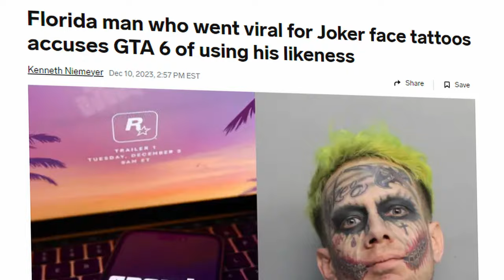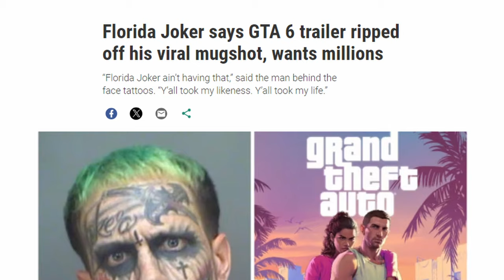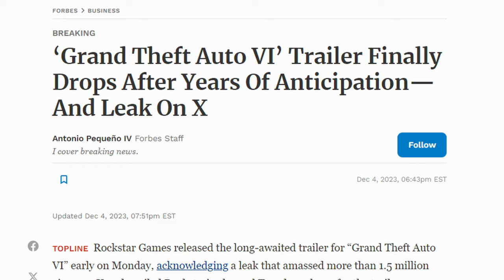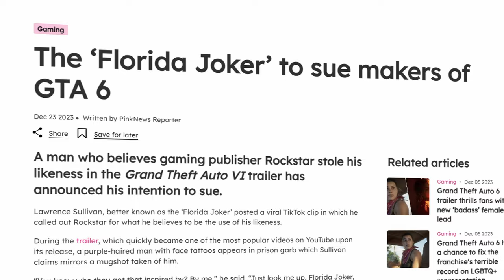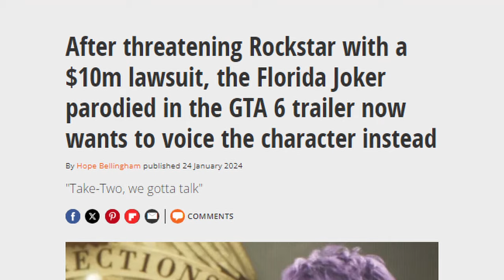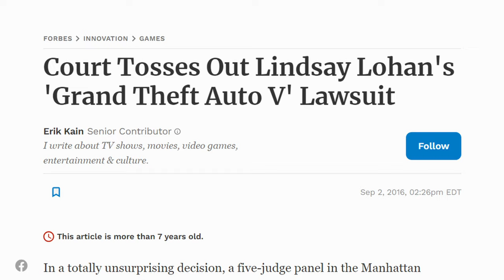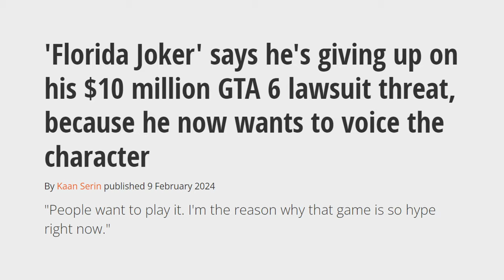The GTA 6 Florida Joker Made A Huge Mistake...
Whether it be suing Rockstar Games, or ruining the GTA 6 trailer, the GTA 6 Florida Joker is everywhere. But who is the Florida Joker?, why is he suing Rockstar Games over the GTA 6 trailer? and does the Florida Joker actually deserve money from Rockstar? We answer all those questions and more in this video!